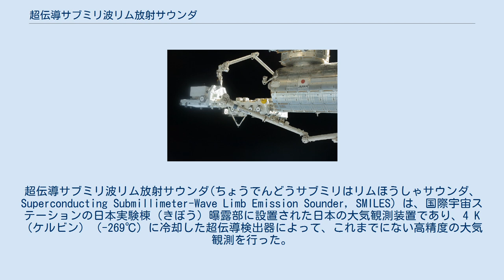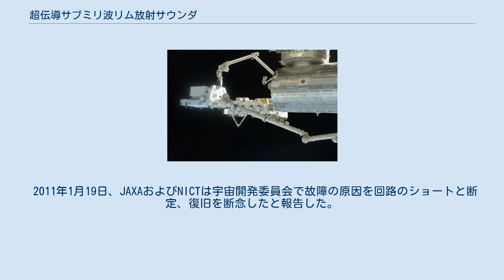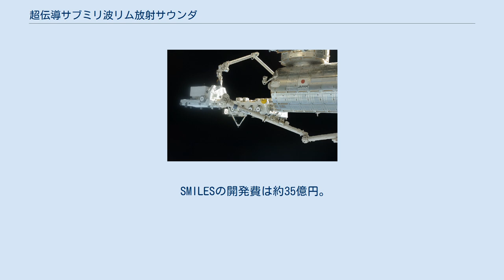超伝導サブミリ波リム放射サウンダ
超伝導サブミリ波リム放射サウンダ(ちょうでんどうサブミリはリムほうしゃサウンダ、Superconducting Submillimeter-Wave Limb Emission Sounder, SMILES) は、国際宇宙ステーションの日本実験棟（きぼう）曝露部に設置された日本の大気観測装置であり、4 K（ケルビン）（-269℃）に冷却した超伝導検出器によって、これまでにない高精度の大気観測を行った。
 カナダアームからJEM-RMSへの曝露パレットの受け渡し。
（HTV-1ミッション） SISミキサーを用いたサブミリ波受信機を搭載しており、地球大気のリム放射を仰角方向に走査しながら624-651 GHz帯を用いて分子の回転振動遷移輝線を放射分光観測した。
オゾンや塩化水素などの多種分子の濃度の高度分布を全球に渡って長期観測することが期待された。
 SMILESのサイズは、1.85 m×1 m×0.8 m、475 kgであり、日本時間2009年9月11日2時1分46秒にH-IIBロケットの一号機で打上げられた宇宙ステーション補給機(HTV1)に搭載されて打ち上げられた。
きぼうの船外実験プラットフォームに設置された後、2009年11月6日に定常観測に移行し、サブミリ波局部発振器系の機能不全により、日本時間2010年4月21日18時頃待機モードに移行するまでデータが取得された。
 2011年1月19日、JAXAおよびNICTは宇宙開発委員会で故障の原因を回路のショートと断定、復旧を断念したと報告した。
宇宙飛行士の船外活動で部品を交換する案も検討されたが、コストが数億円かかり、さらに修理も1年以上先となるため断念された。
 その後は後期運用として、4K級極低温冷凍機の技術実証を目的とした運用を継続していたが、2014年3月末で運用を終了。
2015年9月にこうのとり5号機の曝露パレットに移され、9月30日にこうのとり本体とともに南太平洋上で大気圏に再突入し燃え尽きた。
 SMILESの開発費は約35億円。